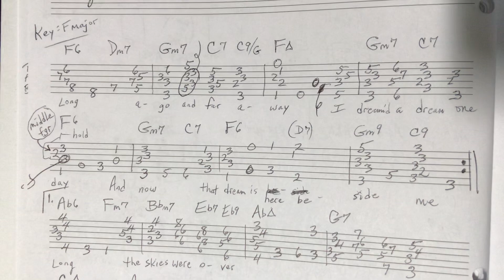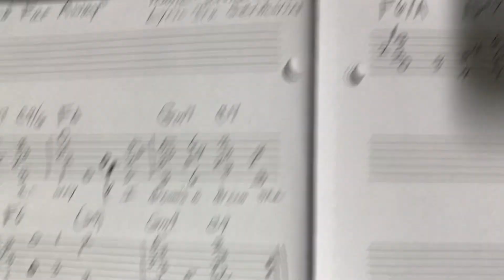TAB for “Long Ago and Far Away”